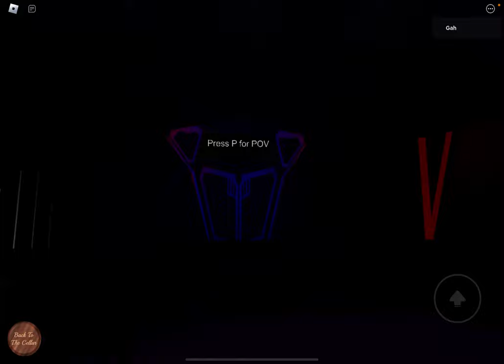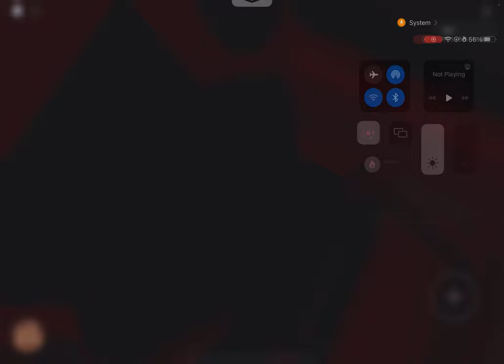Blue sky cellar resort